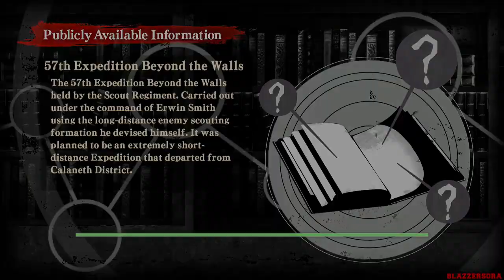Attack on Titan PS4 - English Walkthrough Part 29 Survey Missions 12 BizarreTitan (Female Titan)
This is my HD "No Commentary" Walkthrough of Attack on Titan for the PlayStation 4.

Attack on Titan, known in Europe as A.O.T.: Wings of Freedom, is a video game based on Hajime Isayama's manga series of the same name released for PlayStation 3, PlayStation 4, and PlayStation Vita.

Release date:
JP: February 18, 2016
EU: August 26, 2016
NA: August 30, 2016